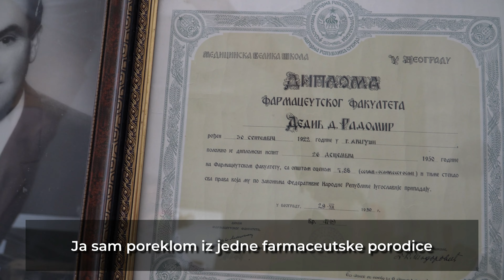Epizoda 01 - Mirjana i Medical Plants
U prvoj epizodi serijala "Studenti pričaju", Mirjana Pantelić i njen brend Medical Plants iz Požege predstaviće Vam iskustvo, uspeh i razvoj nakon edukacije za Digitalni marketing.
Uživajte u ovoj priči!
Vaša Angie Digital.